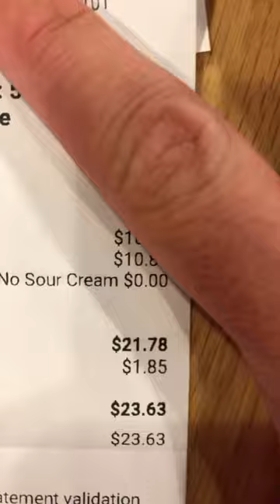We’re Praying For More Burritos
Dear God thank you for everything, amen!